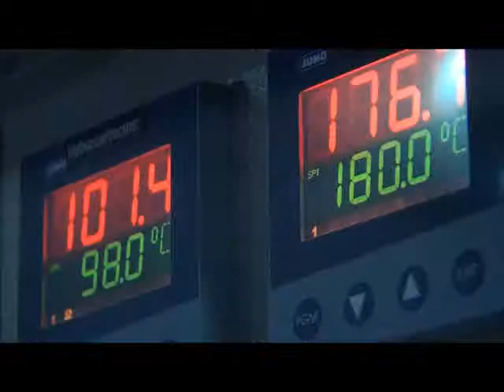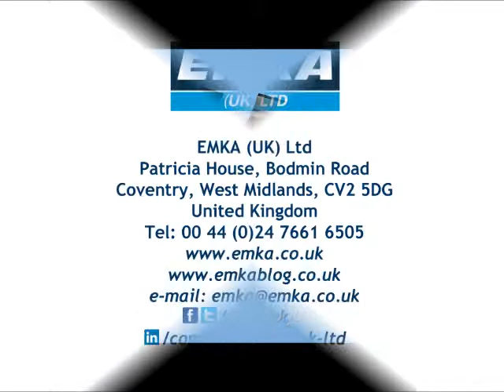Surface Technology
Describes how EMKA apply tough and attractive finishes to locks, hinges, keys and car parts.